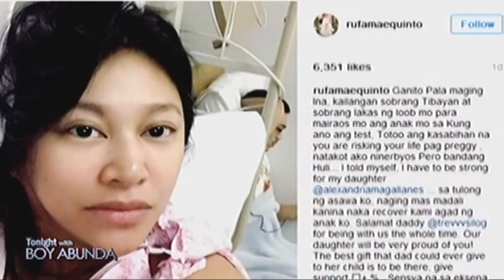TWBA: Rufa Mae posted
Rufa Mae Quinto assures fans through Instagram that she is finally well after being rushed to the hospital due to contraction and bleeding.